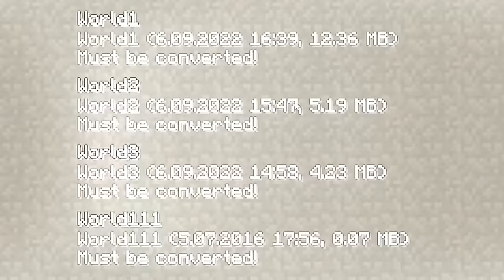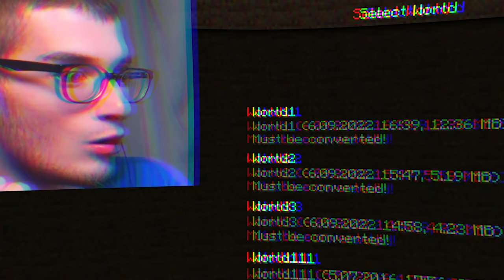MİNECRAFT'IN İÇİNDE YASAKLI MİNECRAFT OYNADIM ⚠️☠️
minecraft eğlenceli videolar catalina, el-lick efsanesi, boralo, zoggy earl ve bobby 1545 türkçe eğlenceli komik troll videoları sizlerle